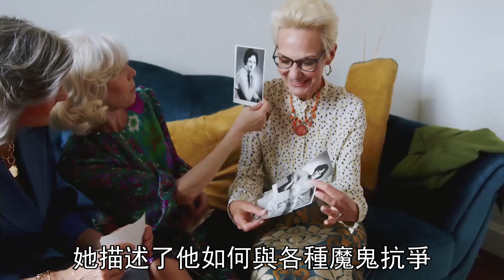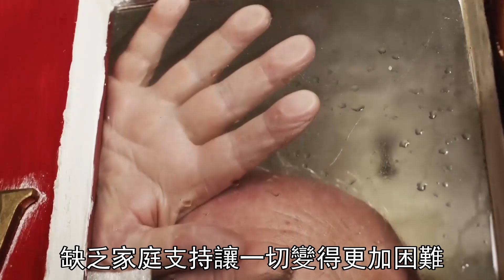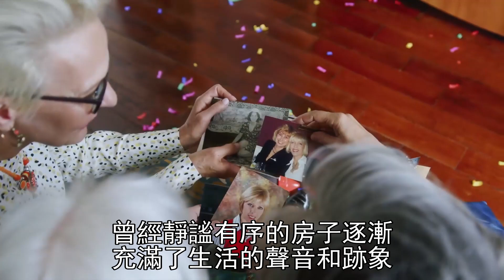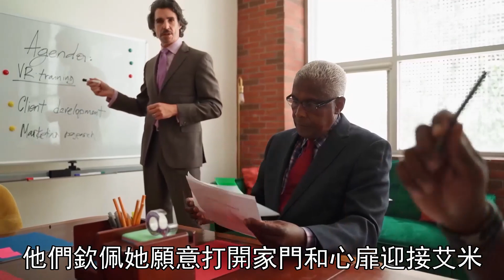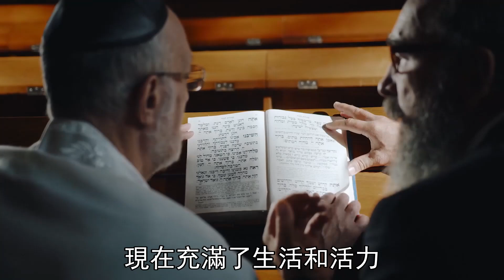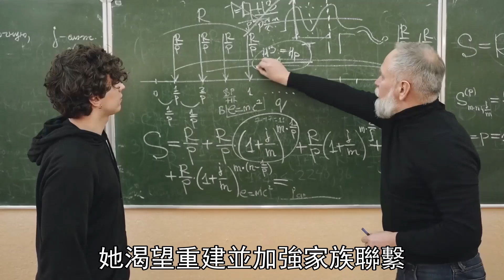大肚子女孩每晚都來敲領居的房門，這天女人打開門，眼前一幕讓她哭的停不下來！